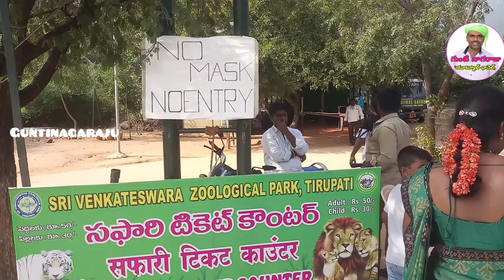Live Lo దగ్గర గా Animals చూసి | Zoo Park in Tirupathi | Winder feeling |Guntinagaraju Basheermaster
Live Lo దగ్గర గా Animals చూసి   Zoo Park in Tirupathi  Winder feeling Guntinagaraju